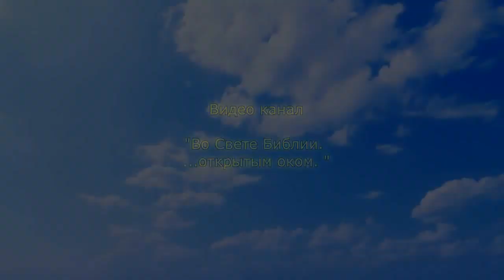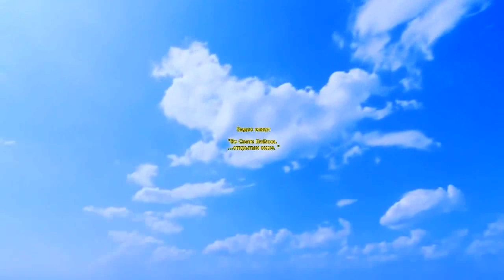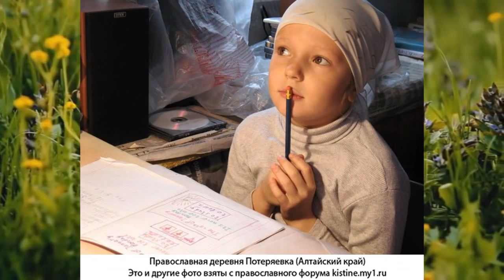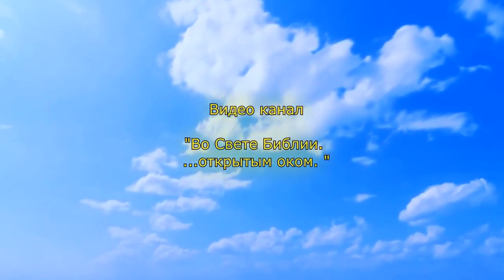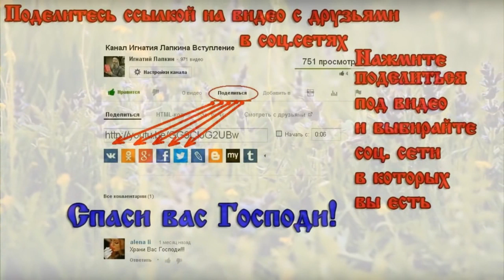Вступление на Канал "Во свете Библии" Вторая версия.